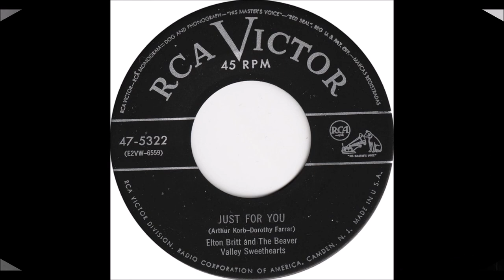Elton Britt and The Beaver Valley Sweethearts - Just For You [1952].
[Written by  Arthur Korb - Dorothy Farrer].

Recorded  11 June 1952  RCA Victor Studio 1, 155 East 24th St., Manhattan, New York City –
Elton Britt [vcl solo/vcl duet],
Colleen and  Donna Wilson [vcl duet/vcl refrain/vcl solo],
George Barnes [el gt], Eddie Hill [gt], Bud Isaacs [steel gt],
Ernie Newton [bass], Phil Kraus [drums], Morty Gold [piano/leader].

ELTON BRITT
1st.Country Artist to Receive a GOLD DISC for

BEAVER VALLEY SWEETHEARTS